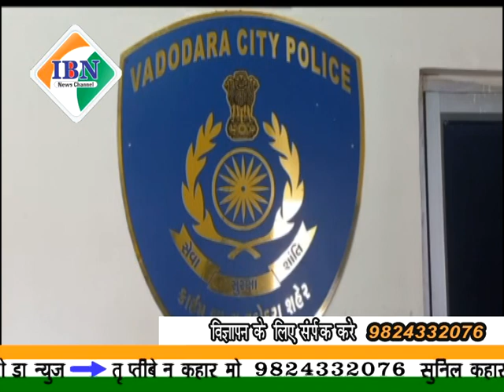ibn news vadodara